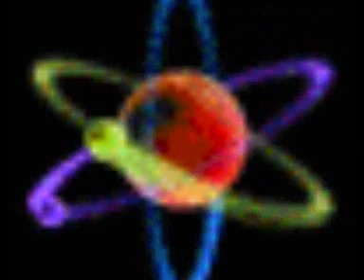Howard Bloom: Global Brain Part 4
Global Brain: The Evolution of Mass Mind from the Big Bang to the 21st century. Jon Udell interviewing Howard Bloom.